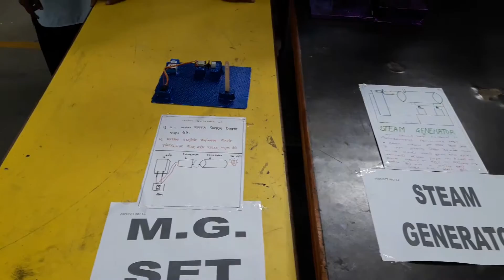Science Expo in Iti Shahada ELECTRICIAN